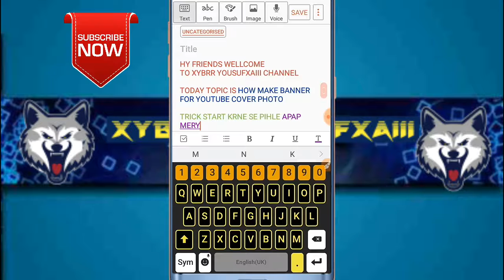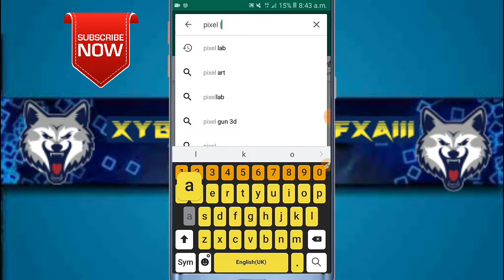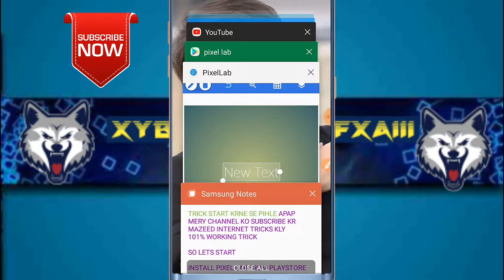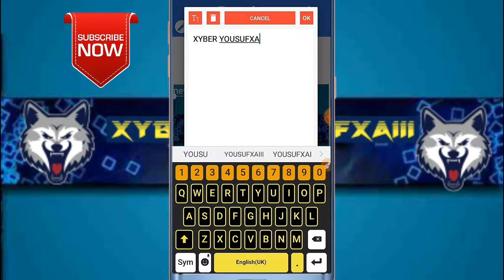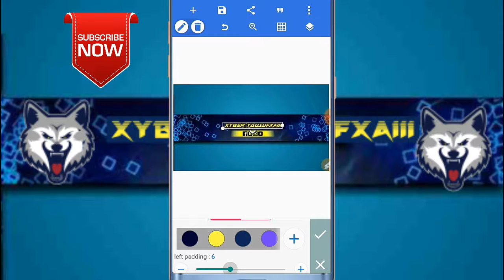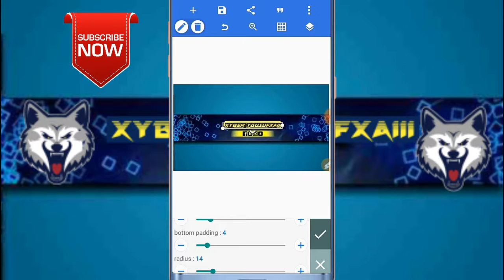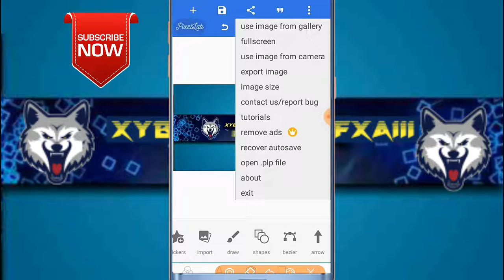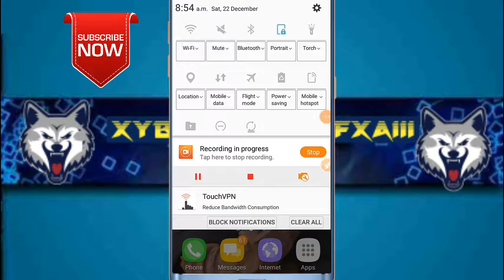How make Youtube banner cover photo||Make youtube thumbnail and Banner photo 2019 trick urdu/hindi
FOR MORE UPDATE✅✅ TRICKS ABOUT FACEBOOK INTERNET😉

AAJ K IS VADIO MEIN MN NE AP LOGO KO BTYA HE KIH KSE AP ⏸KSE AP YOUTUBE BNANER COVER PHOTO CREATE KR SKTE HEIN⏸

TRICK BUHT EASY HE
AP LOGO NE VADIO SKIP NAHI KRNA